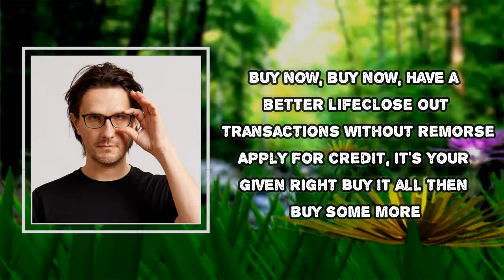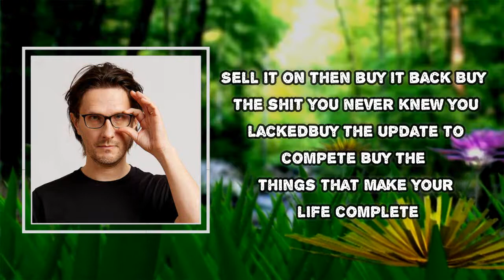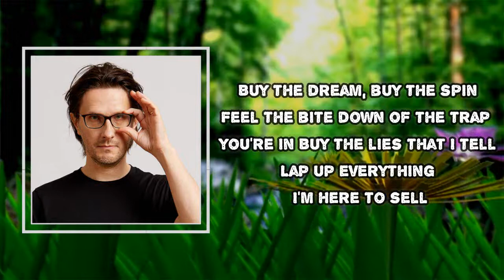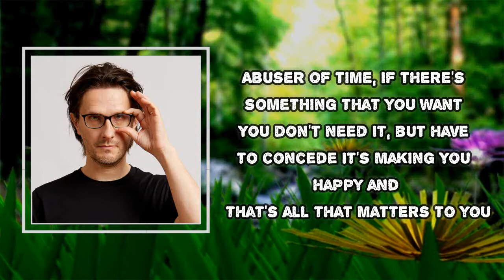Steven Wilson - PERSONAL SHOPPER (Lyrics)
Album: THE FUTURE BITES

PERSONAL SHOPPER Lyrics:

Have now, have now, pay in another life
Kickstart the future, accept this loan
Fill in the form, you're pre-qualified
You're now the sum of what you own

[Verse 2: Steven Wilson]
Close out transactions without remorse
Apply for credit, it's your given right
Buy it all then buy some more

[Chorus 1: Chorus Voices]
Buy for comfort, buy for kicks
Buy and buy until it makes you sick
Buy for England, buy it all
Buy online and in the shopping mall
Sell it on then buy it back
Buy the shit you never knew you lacked
Buy the update to compete
Buy the things that make your life complete

[Bridge: Steven Wilson]
Consumer of life, hold my hand, extend your rights
It's the power to purchase to excess
That sets you apart and can give you the ultimate high
Abuser of time, if there's something that you want
You don't need it, but have to concede
It's making you happy and that's all that matters to you
[Chorus 2: Chorus Voices]
Buy the box set and the kind of stuff
You've bought before a million times
Buy in green, buy in blue
Buy in patterns 'cause I tell you to
Buy the dream, buy the spin
Feel the bite down of the trap you're in
Buy the lies that I tell
Lap up everything I'm here to sell

[Verse 3: Steven Wilson]
Give in to excess, lose control
Just keep on spending, never compromise
Rack up more debt and fill that hole

[Interlude: Elton John]
Sunglasses
Teeth whitener
Deluxe edition box sets
Volcanic ash soap
Anti ageing cream (Self-love)
Multivitamin supplements
Noise cancelling headphones (Self-esteem)
Designer trainers (Self-indulgence)
Diamond cufflinks (Self-obsession)
Detox drinks (Self-obsession, Self-defence)
Smart watch (Self-obsession, Self-defence)
Organic LED television (Self-love, Self-control, Self-obsession)
Fitness club membership (Self-indulgence, Self-esteem, Self-doubt)
Fake eyelashes
Monogrammed luggage
180 gram vinyl reissues
Branded water
Self-help books

[Bridge: Steven Wilson]
[Chorus: Chorus Voices & Elton John]
You've bought before a million times (Self-doubt, Self-obsession)
Buy in patterns cos I tell you to (Self-awareness)
Buy the shit you never knew you lacked (Self-esteem)

[Outro: Spoken word & Elton John]
Fitness tracker
Birth control pills
Bluetooth headphones
Designer trainers
Lipstick
Mobile phone skins
Scented candles (Self-obsession)
Media streaming hub (Self-expression)
Self-defense
Self-doubt
Self-love
Self-indulgence
PERSONAL SHOPPER
#​StevenWilson